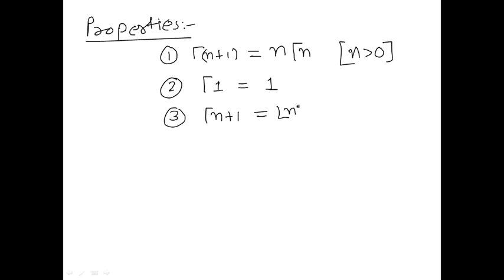assistant conservative forester Grade 1st maths optional online class//gamma and bita function maths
Thanks Watching Video And Please Give Your Feedback Through Valuable Comment.